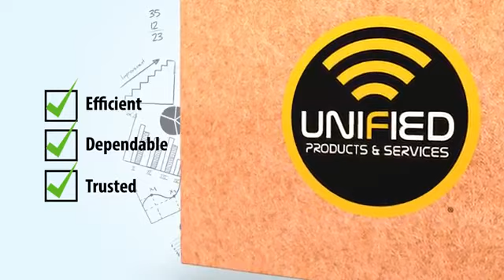Unified Products and Services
a One Stop Shop business that offers Airline Ticketing, Loading, Remittance, Bills Payment, Insurance and MORE!

Open for Franchise and Homebase Franchise